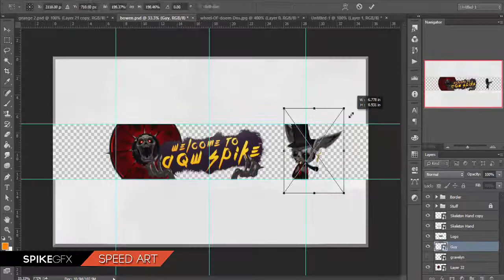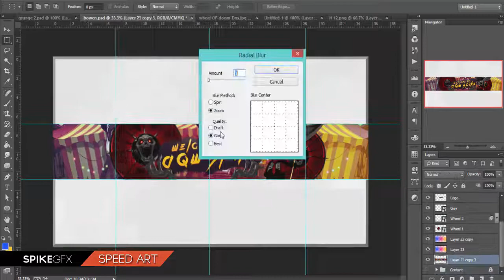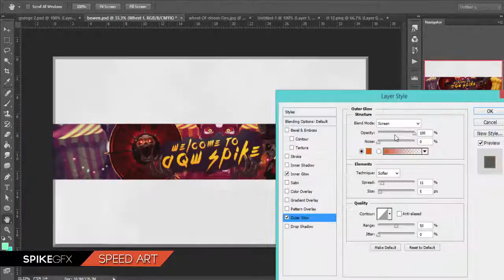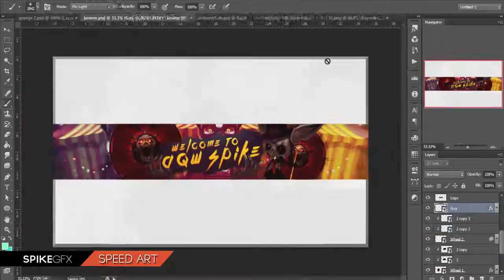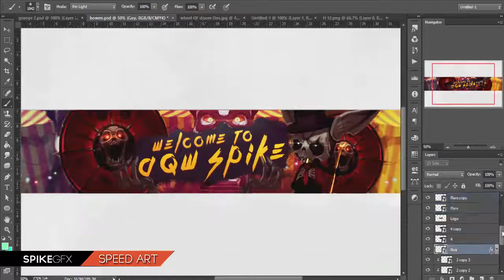Speed Art #14: SpikeDino's Doom Banner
Click "Show more" for extra information about this video.